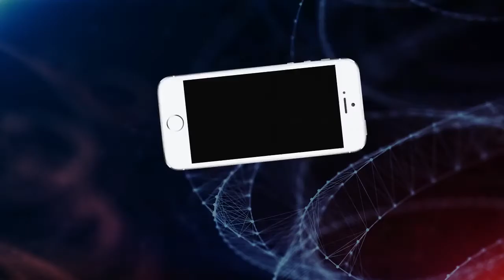സഹതാരങ്ങള്‍ക്ക് നോമ്പ് തുറക്കാന്‍ ഗ്രൗണ്ടില്‍ പരിക്ക് അഭിനയിച്ച് ടുണീഷ്യന്‍ ഗോളി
കറക്ട് ടൈമാകുമ്പോള്‍ ഗോളി താഴെ വീഴും: സഹതാരങ്ങള്‍ക്ക് നോമ്പ് തുറക്കാന്‍ ഗ്രൗണ്ടില്‍ പരിക്ക് അഭിനയിച്ച് ടുണീഷ്യന്‍ ഗോളി